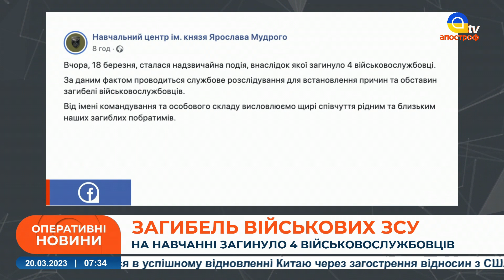ВІЙСЬКОВОСЛУЖБОВЦІ ЗСУ ЗАГИНУЛИ в навчальному центрі "Десна"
В етері:

 у навчальному центрі "Десна" імені Ярослава Мудрого на Чернігівщині сталася надзвичайна подія, внаслідок якої загинуло 4 військовослужбовці.

За даним фактом проводиться службове розслідування для встановлення причин та обставин загибелі військовослужбовців.

"Від імені командування та особового складу висловлюємо щирі співчуття рідним та близьким наших загиблих побратимів", - йдеться у повідомленні.

Навчальний центр "Десна" спеціалізується на підготовці особового складу для різних родів Сухопутних військ України.

Жодних подробиць стосовно обставин, за яких загинули військовослужбовці, наразі немає.